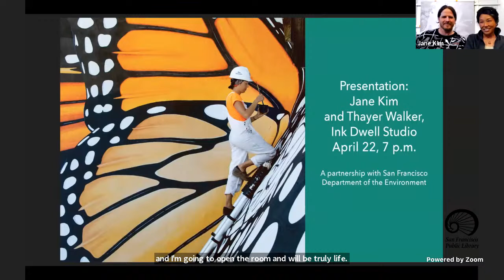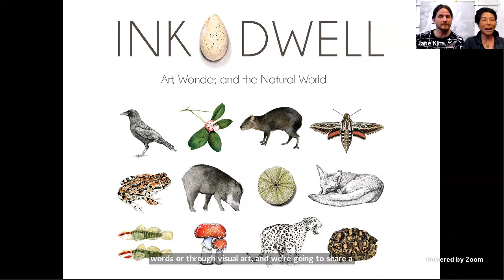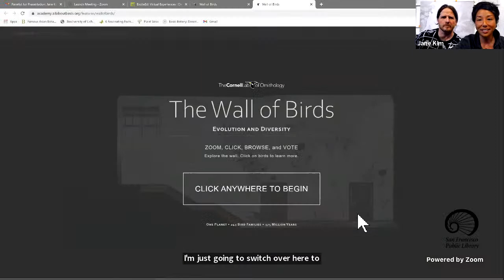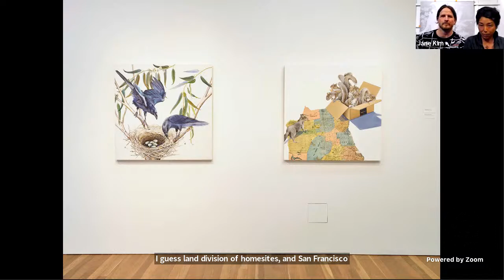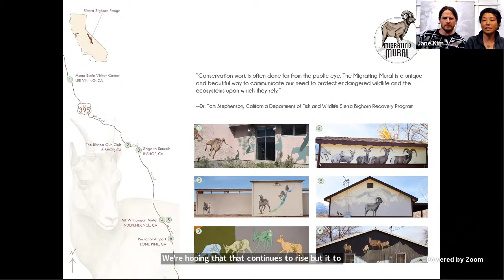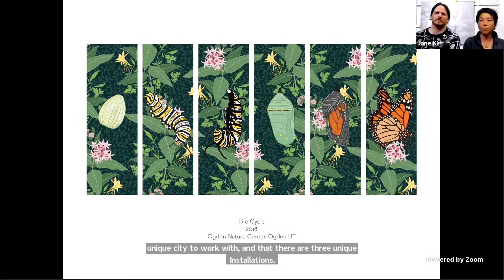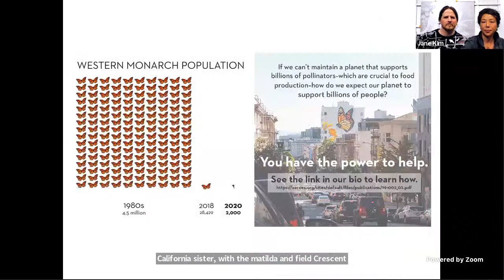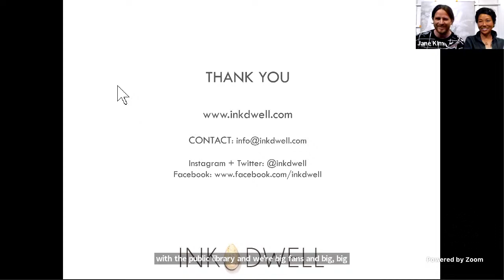Presentation: Jane Kim and Thayer Walker, Ink Dwell Studio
In this Earth Day celebration Jane Kim and Thayer Walker will discuss their current and future work.

Jane Kim, artist  and Thayer Walker, writer, Ink Dwell studio creates art that explores the wonders of the natural world. Merging classical techniques of science illustration with modern fine art, we create public and private commissions, illustrations, exhibitions and much more.
Ink Dwell makes everyday places special and enhances iconic locations with wondrous imagery.